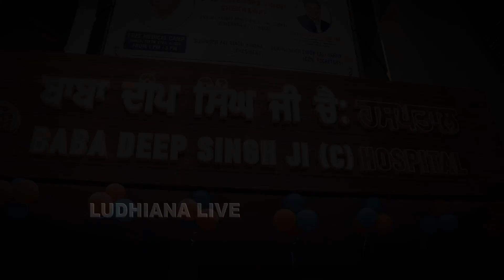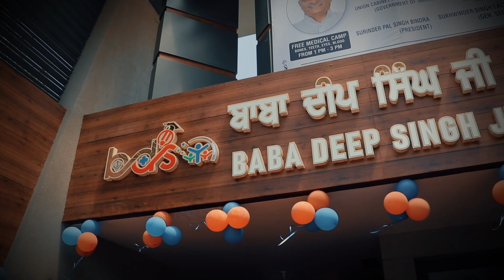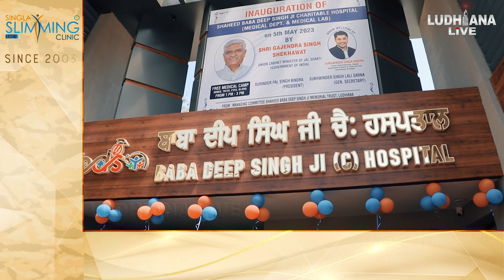Ludhiana ਦੇ ਲੋਕਾਂ ਨੂੰ ਮਿਲੇਗਾ ਹੁਣ ਸਸਤਾ ਇਲਾਜ , ਖੁੱਲ ਚੁੱਕਾ ਹੈ ਸ਼ਹੀਦ ਬਾਬਾ ਦੀਪ ਸਿੰਘ ਚੈਰੀਟੇਬਲ ਹਸਪਤਾਲ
ਲੁਧਿਆਣਾ ਦੇ ਲੋਕਾਂ ਨੂੰ ਮਿਲੇਗਾ ਹੁਣ ਸਸਤਾ ਇਲਾਜ , ਖੁੱਲ ਚੁੱਕਾ ਹੈ ਸ਼ਹੀਦ ਬਾਬਾ ਦੀਪ ਸਿੰਘ ਚੈਰੀਟੇਬਲ ਹਸਪਤਾਲ